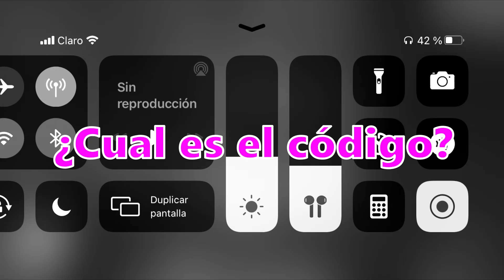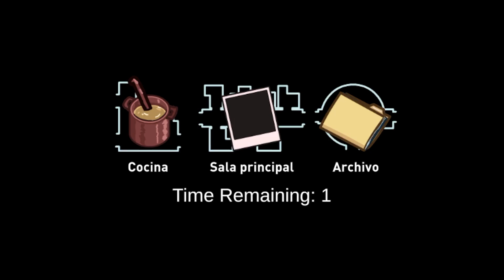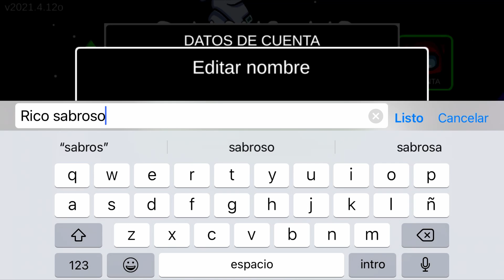Nuevo Mapa de Among Us!!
Bienvenidos, yo soy kiwi el Maximo espero que les guste mis videos que estaré subiendo, los video serán muy entretenidos y divertidos para que se alegren en sus días de tristeza.
En este video jugamos unas partidas de Among Us! con Juegas Jas y Abi Queen, en este video les enseñamos el nuevo mapa de Among Us! en el cual enseñamos nuevas modalidades y diferentes lugares del juego.